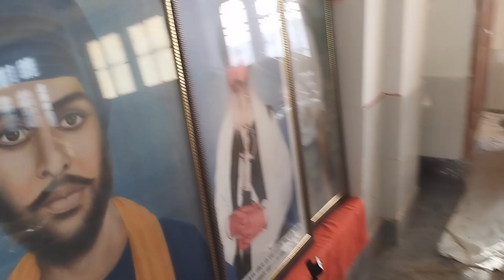ਸਫ਼ਾਈਆ ਕਰਨ ਤੋਂ ਬਾਅਦ ਗਏ ਮੇਲਾ ਦੇਖਣ🌺🙏ਭਿੰਡੀਆਂ ਦੀ ਸਬਜੀ ਇਸ ਤਰ੍ਹਾਂ ਬਣਾਇਆ ਕਦੇ🙅ਲਾਰਾ ਨਹੀਂ ਛੱਡਦੀ😱pindlife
Sat Shri akal my all YouTube family 🙏